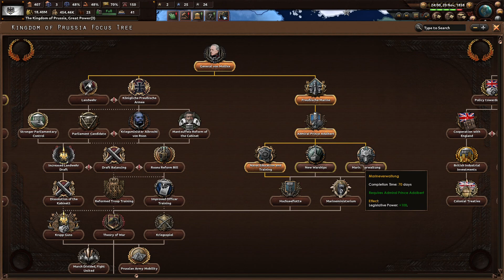[2] Back The Call - HoIIV End of a New Beginning Prussia Gameplay w/ Wolfdemon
Our fortee is quite straightforward, our largest goals are to stretch the playable age from the days of the American Civil War of the Victorian Ages to the modern era. Of course we wouldn't be the most ambitious project on the Workshop with only this; along with the changed gameplay system spanning 200 years, we plan to overhaul everything in the game we possibly can.
Whether you enjoy the hearthy roleplaying of modern history or love meta-nationstacking, want a giant campaign from CKII or just want Vicky III early, we hope this giant project will cater to every need and interest.

Unlike vanilla HOI4 that spans across the few years of WW2, EoaNB spans across three centuries of modern history. We are well aware no one in the right state of mind will play for that long (or we'll manage to make it that long without any crashes), so our main wishes is to make a game where you write a saga of your nation. Through political strife, technological competition and international affairs, we hope to turn HOI4 into a book for you to write your own history in, whether it is of prosperity, or decline.